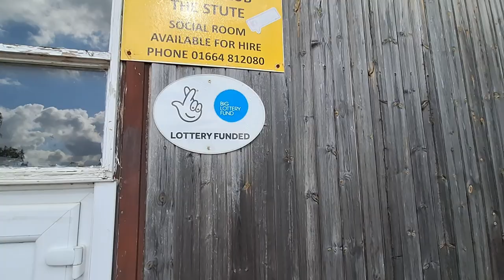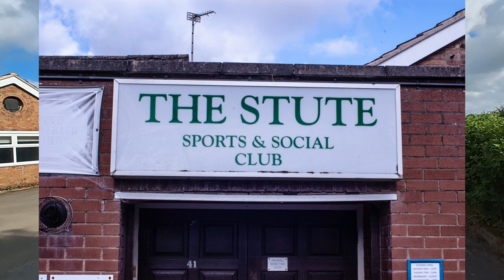club closed down 90.000£ debt